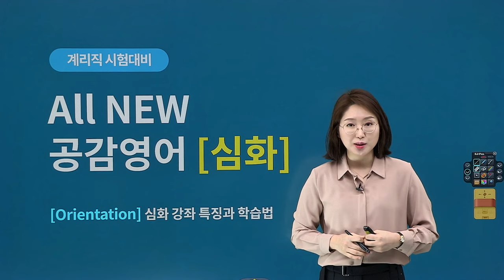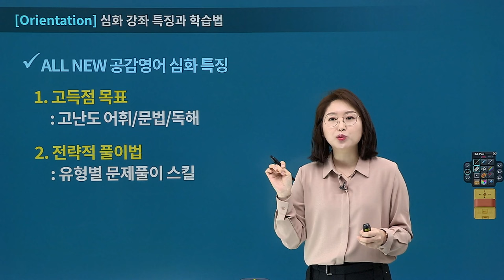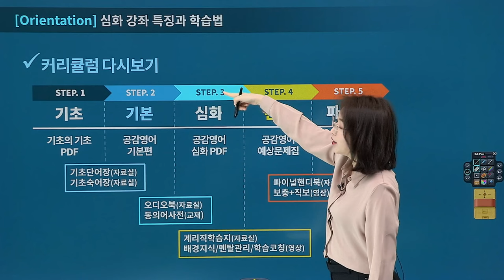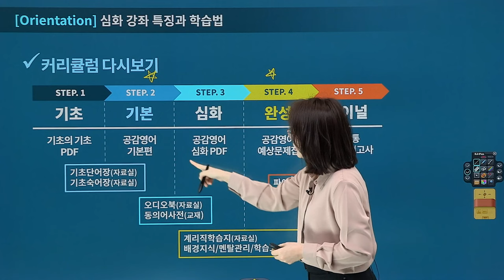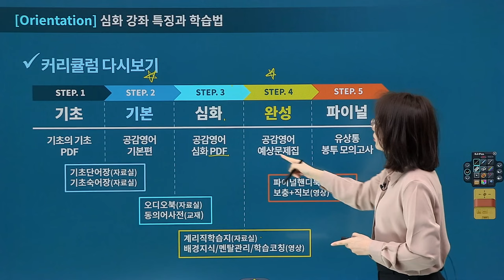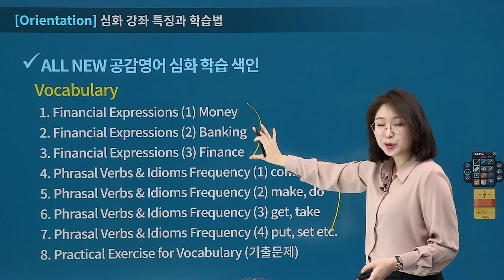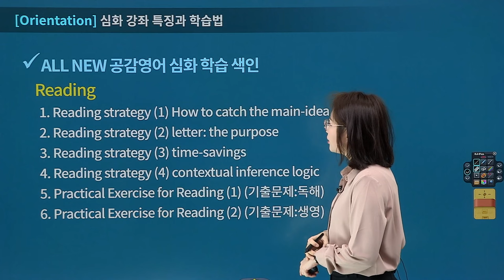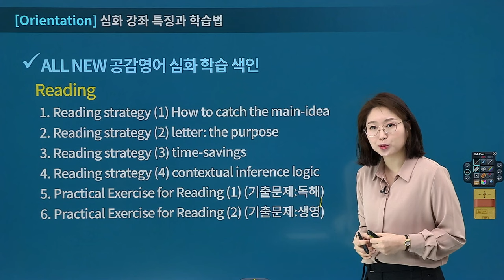[유상통] 2024 계리직 공감 영어 심화 OT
2024 계리직 공감 영어 심화
OT - 심화 강좌 특징과 학습법 안내

01. 유형별 학습으로 계리직무 관련 심화 독해, 어법(문법), 어휘 습득
02. 역대 기출문제를 통해 출제 경향 예측
03. 전략적 풀이 기술과 노하우를 통해, 고득점 대비

본 강좌는 계리직 기초영어 심화강좌 샘플강좌로써,